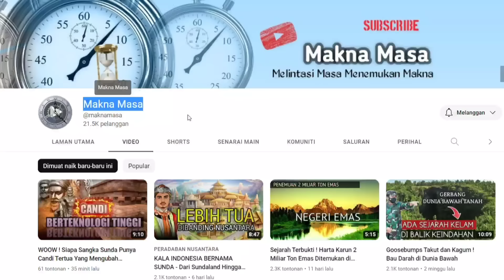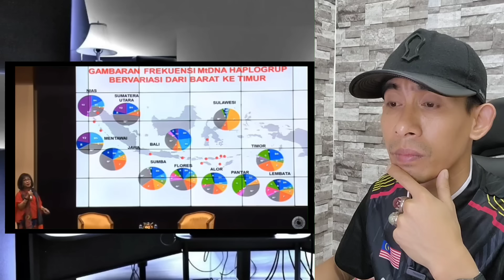SUNDALAND:BENARKAH INDONESIA INDUK KEPADA PERADABAN DUNIA? 🇲🇾 REACTION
Sekian wasalam